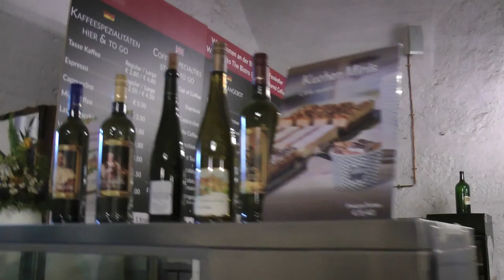walking tour of Heidelberg Castle as part of a Viking Cruises included tour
This shows some of our Viking Cruises tour of Heidelberg Castle on June 29, 2016. We took this tour as part of a Viking Cruises "included tour," which means that the cost of this tour was included as part of the base price of the tour.  To get here, we were bused from Mannheim and on the return were bused to Gernsheim in order to allow the ship enough time to reach Rudesheim on schedule. We enjoyed this tour. Would have preferred to see one that hadn't been destroyed.